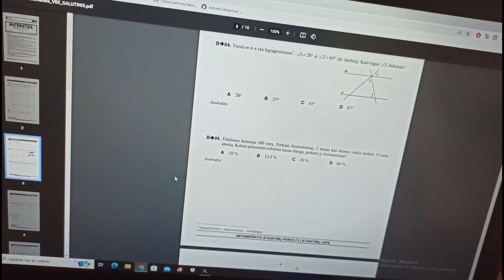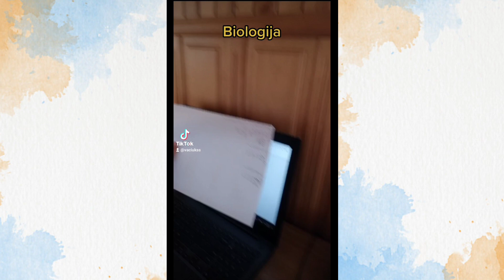LAIKIAU EGZAMINUS | VLOG #15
Vaciuks

IR
IKI
Draugų kanalai